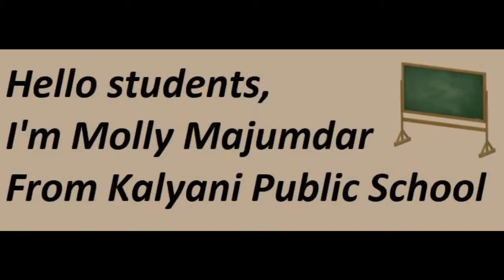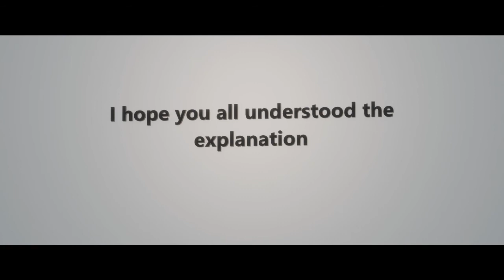Discovering Tut: The Saga Continues Summary and Common Questions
In this video, I've shared the summary and common questions of the lesson "Discovering Tut: The Saga Continues."
Please check the Class 11 playlist for the full explanation of the lesson.